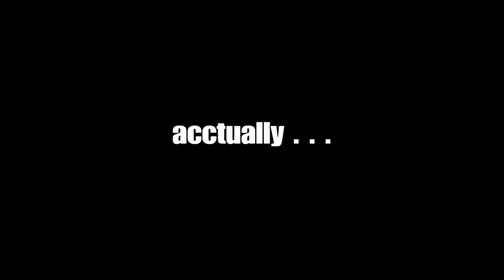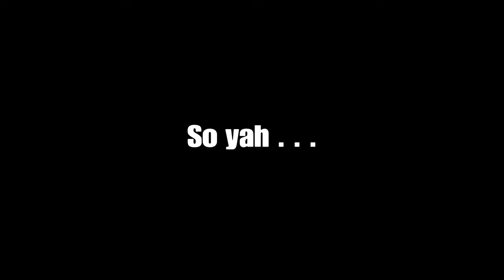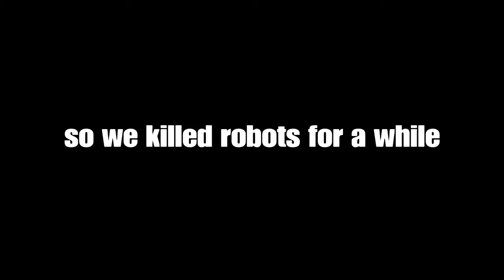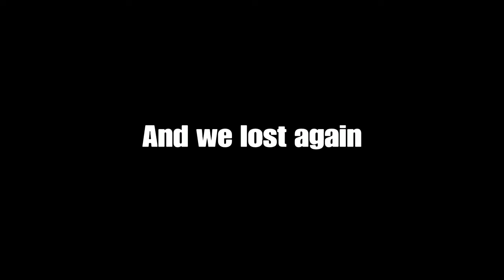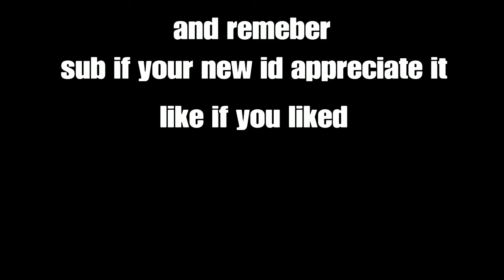Overwatch Funtoge 1 - w/Nathan or onefrisofan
My first time so enjoy